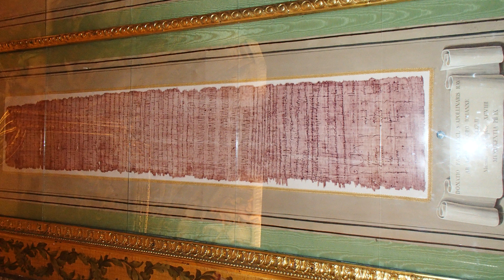Séjour à Roma du 7 au 10 Avril 2019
Magnifique séjour à Rome
Entre les gouttes.
De majestueux monuments à voir absolument